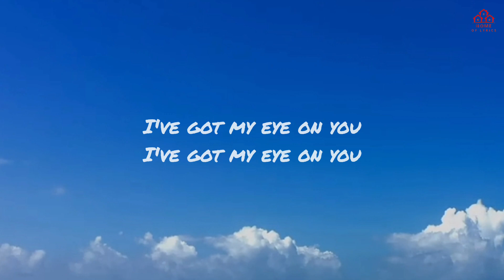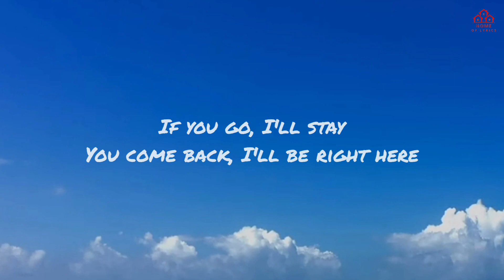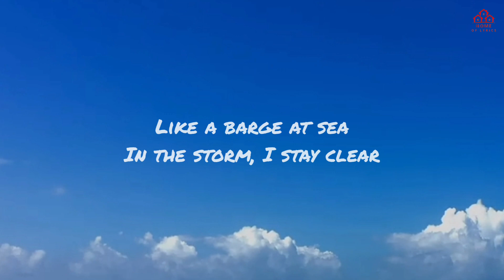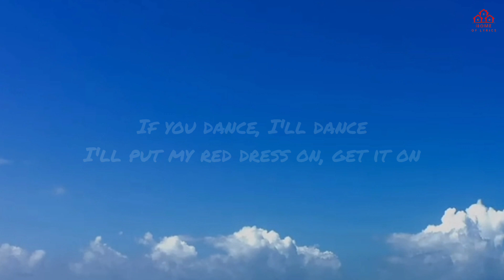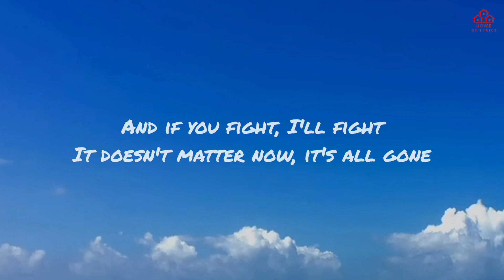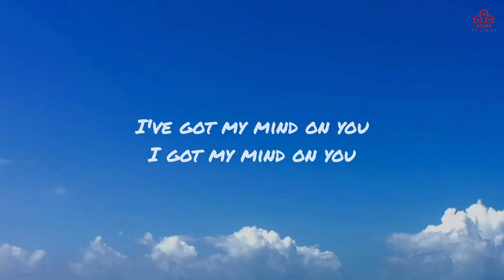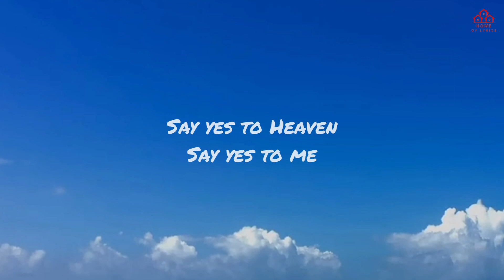Say Yes To Heaven | Lana Del Rey | Home of Lyrics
Lyrics -

SONG - Say Yes To Heaven
ARTIST -Lana Del Rey
ALBUM - Say Yes To Heaven
LICENCES - UMG (on behalf of Polydor Records); LatinAutorPerf, UMPG Publishing, Sony Music Publishing, Global Music Rights LLC